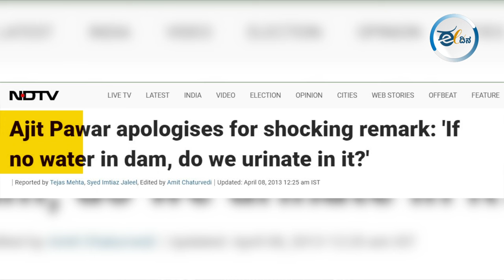ಬಿಜೆಪಿಯಲ್ಲಿದ್ದಾರೆ ಕಾಂಗ್ರೆಸ್ಸಿನಲ್ಲಿದ್ದ 800 ಮಂದಿ ಭ್ರಷ್ಟರು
ಕಳೆದ ಹತ್ತು ಹದಿನೈದು ವರ್ಷಗಳಲ್ಲಿ ಕಾಂಗ್ರೆಸ್ ಸೇರಿದಂತೆ ಬೇರೆ ಬೇರೆ ವಿರೋಧಪಕ್ಷಗಳಿಂದ ದೊಡ್ಡ ದೊಡ್ಡ ಸ್ಕ್ಯಾಮ್ ಗಳನ್ನು ಮಾಡಿ ಸಾವಿರಾರು ಕೋಟಿ ರೂಪಾಯಿಗಳನ್ನು ದರೋಡೆ ಮಾಡಿದ ಸುಮಾರು 800ಕ್ಕೂ ಹೆಚ್ಚು ರಾಜಕಾರಣಿಗಳು  ಬಿಜೆಪಿಗೆ ಸೇರಿದ್ದಾರೆ.